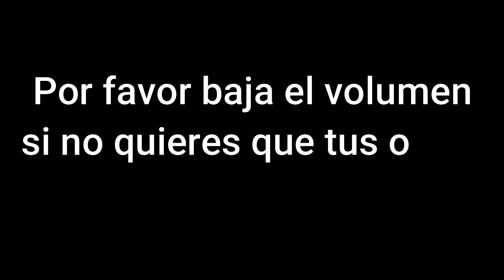Bocinas Tech 2 Go a un Volumen Alto